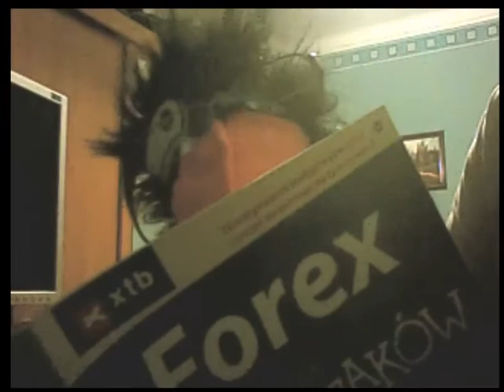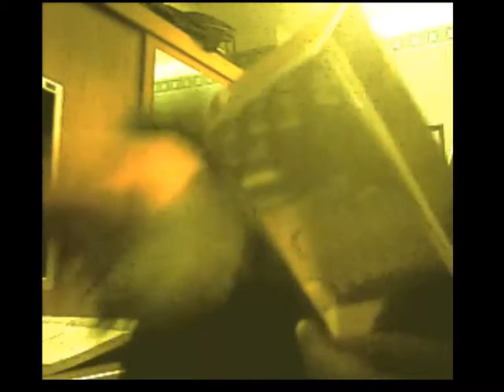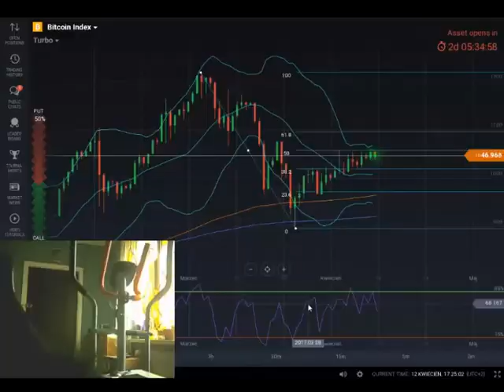Master Trader i Ptakun Damian - Poka Trejda (Poka Sowe parodia)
Donejty BTC ładować jak się podoba!
14xiRPagk7Q8bjxL1S2bz8jVCaGY5ukTrh

Jak się nie podoba - ładować hejty :)

Wykonawca: Master Trader (Tomasz Łukasik)
Mix/Mastering: Tomasz Szymański
Realizator teledysku: Tomasz Szymański
Tekst: Mariusz Zieliński
Parodia: Seksmaterka Poka sowę

Tekst:

Ohh bitcoinie, ale jesteś wysoko

Traderzy wszystkich opcji
Czujecie wciąż niedosyt?
Odstawcie dziś poloniex
Mówi Wam mastertrader

 będziemy stawiać świece
Każdej upojnej nocy
Jak chcesz możesz dołączyć
Ohhh

Poka poka trejda
Poka poka trejda mi
Ohhh
Poka Poka trejda
Pokaż
Pokaż
Pokaż
Pokaż pokaż trejda mi

W portfelu mam to coś
Co odbierze wam głos
ziomku   chodź, ja dam Ci to
Przed namii cała noc
Głęboko spójrz na wykres
Słuchaj i ucz się, bo
Przepisu na zieloną świecę chcę nauczyć cię

Wiem, że trudne to jest
ale powoli załapiesz
Weź już głęboki wdech
To ziomek, niemożliwe
Ale dam kilka porad
Jak trzepać hajs na giełdzie
Co masz poprawić i
By Tobie pokazała świece

bitcoiny i ethere
wystawiaj wysoko sel ordery
kupuj jak jeszcze czerwone
sprzedawaj jak zielone

Traderzy wszystkich opcji
Czujecie wciąż niedosyt?
Odstawcie dziś poloniex
Mówi Wam mastertrader

będziemy stawiać świece
Każdej upojnej nocy

Ohhh

Poka poka trejda
Ohhh
Poka Poka trejda
Pokaż
Pokaż
Pokaż

Jesteś hazardzistą
jak stacisz 2 bitcoiny
rozwagi wnet nabierzesz
analizy sie nauczysz
Jestem Twym mentorem
I  kasy dużo bedziesz mieć
Na następną korektę czekasz
Jak btc 2k dolców jest
Spokojnie bo japonia
daje palnik ostro
Panowie kurierzy się pchają
koparki dostarczają
Tak to prawda
Ty kopać mozesz też
litcoiny i ethere
Jest Wachlarz możliwości
zrób chłodną anlize
co kupić i kiedy
kasa zwróci sie
koparka dobra rzecz
to jest domowa
wytwórnia mamony
i potem urobek sru na giełdę

(Mmmm, yeah)

Poka poka trejda
Poka Poka trejda
Pokaż
Pokaż
Pokaż